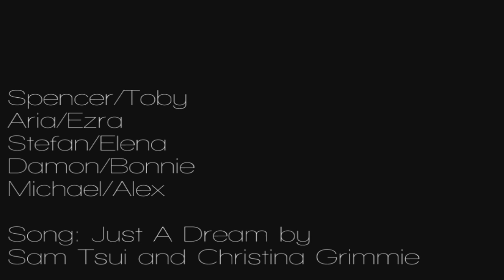Just A Dream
Couples: Stefan/Elena
Damon/Bonnie
Aria/Ezra
Spencer/Toby
Michael/Alex
TVSHows: The Vampire Diaries
Pretty Little Liars
Nikita
Song: Just A Dream
Artist: Sam Tsui & Christina Grimmie

This is a simple videos about ones of my favourite couples:D I hope you like it:D